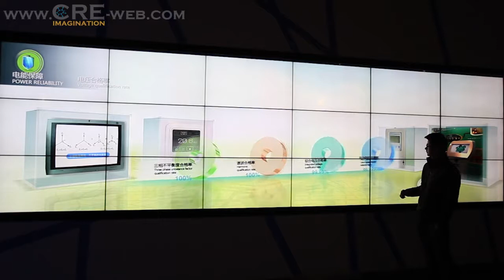Smart grid showroom in Tianjin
The operation display area running from the green energy use, urban carbon footprints, social satisfaction, energy security, user experience, business innovation six sections, show the eco-city trend of the overall operation of the smart grid; expert system for system specialists, with the background information management systems, highlighting the real-time data and completeness; performances system for managers and the general audience, interactive screen resolutions up to 4k, with the gesture recognition system, the key data presentation, focusing on data from a professional system through the middleware acquisition, and ultimately focus on the presentation of the results, two systems working in parallel, you can switch the control terminal in real time.